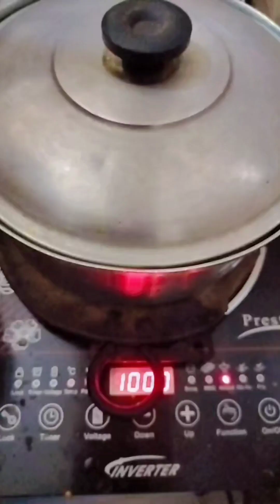এই দুই দিন যা যা করলাম, বানালাম, খেলাম ! 🥰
এই দুই দিন যা যা করলাম, বানালাম, খেলাম ! youtubevideo vlog youtube dailyvlog food recipe lifestyle dailylife #